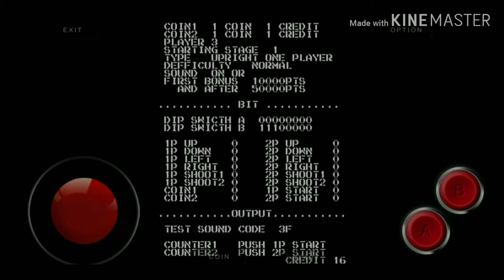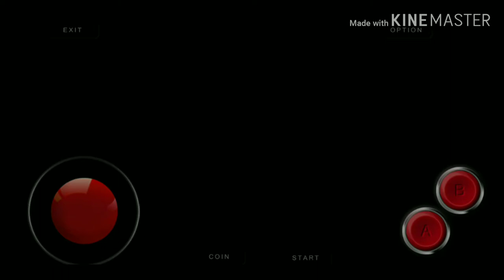Mame4droid 0 139u1 roms Part 20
Here we go again!! Nostlagic Time!

In This Video I am gonna show you List of All MAME games From Letters A to Z